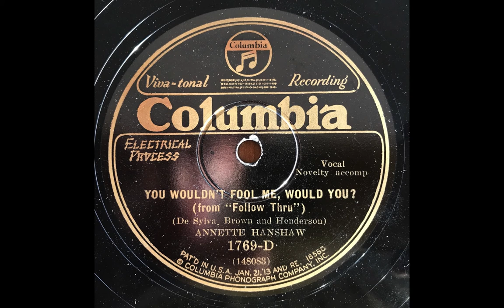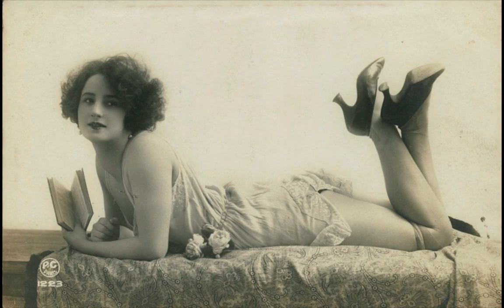You Wouldn't Fool Me, Would You? - Annette Hanshaw (Mike Mosiello, Rube Bloom, Joe Tarto)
ANNETTE HANSHAW: acc. by Mike Mosiello, t / Andy Sannella, cl, g / ? Ben Selvin, vn / Rube Bloom, p / Joe Tarto, sb. New York, March 15, 1929.